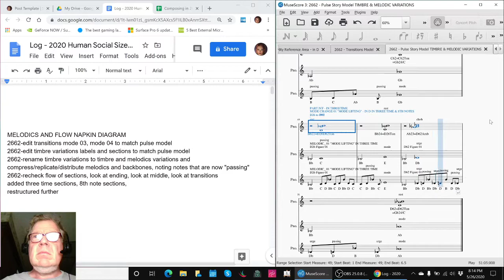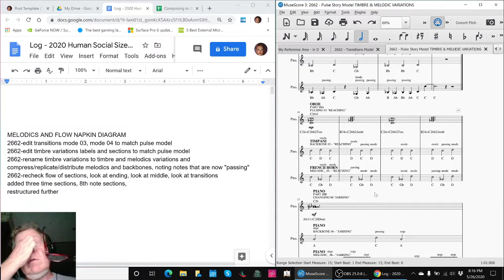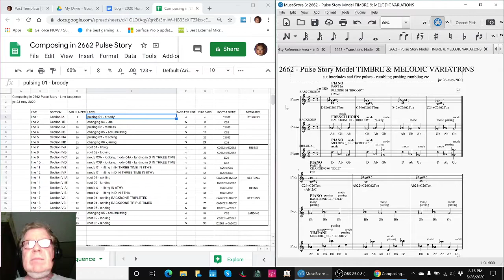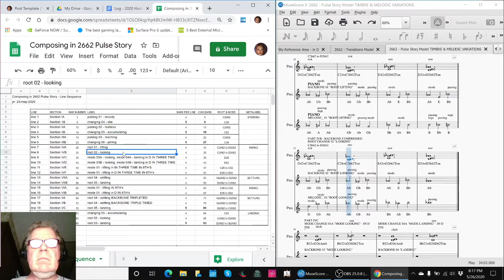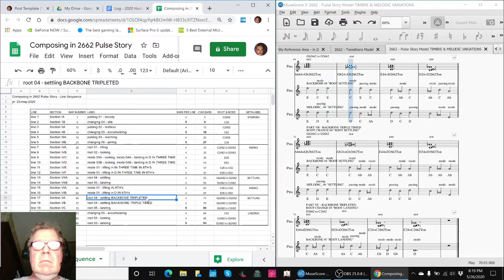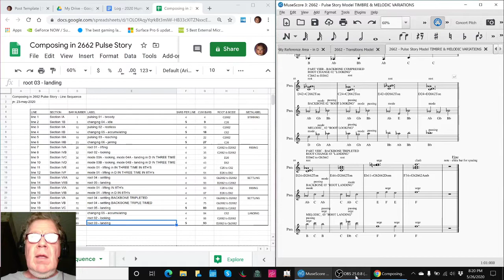Composing in 2662 Part 11 MELODICS AND FLOW Stream Highlight 26 May 2020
triplet rhythms and eighth notes are added and the flow is further structured